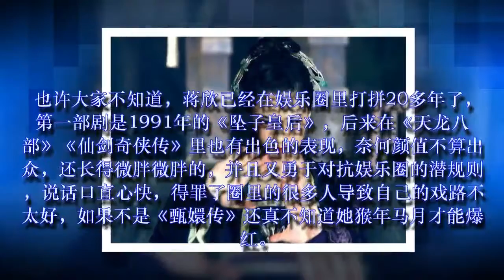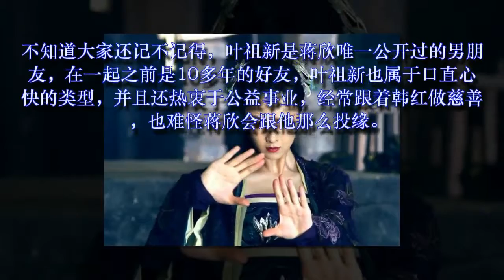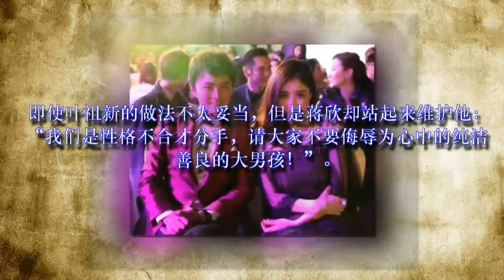蒋欣终于谈恋爱了？都这样高调秀恩爱了，网友：求你们在一起吧？